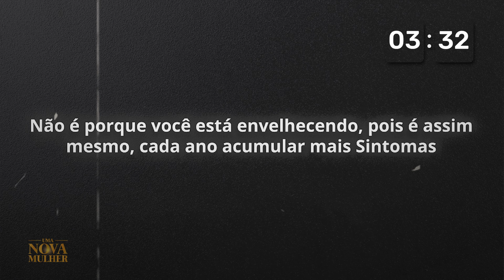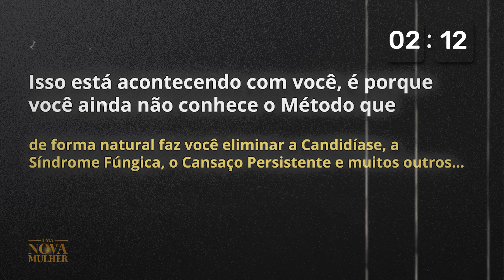VOCÊ TAMBÉM PODE SER UMA BEM NUTRIDA SEM CANDIDÍASE, SEM INFLAMAÇÃO E SEM SÍNDROME FÚNGICA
🟢 CICLO 21 ANTIFÚNGICO 🟢
🟢 TOCA AQUI ⤵️

Você vai TER SUA VIDA DE VOLTA nos próximos 21 dias.

E você ainda vai ganhar o LIVRO DIGITAL VENCENDO A SÍNDROME FÚNGICA para que você possa já começar a resolver aquilo que está tornando a sua vida um verdadeiro inferno. 🟠

🟢 Essa proposta, essa oportunidade, é pra você que quer começar HOJE, AGORA, nesse MOMENTO a resolver aquilo que está te incomodando.

🙌🏼 EU NÃO QUERO DEIXAR NINGUÉM PRA TRÁS! TOCA AQUI ⤵️

Eu não trouxe só uma Oferta pra você, eu te trouxe algo que pode ser o começo da SOLUÇÃO DOS SEUS PROBLEMAS. 🟢

✔️ Você que quer ficar livre dos seus Sinais e Sintomas para viver e amar;
✔️ Você que quer ter qualidade de vida, sem as dores e incômodos da Síndrome Fúngica;
✔️ Você que quer começar a ficar livre da Candidíase e ter de volta o desejo sexual;
✔️ Você que quer ter de volta a sua paz, o seu equilíbrio emocional.

SUA VITÓRIA CHEGOU! 🙌🏼

Adeus Síndrome Fúngica!

🟢 TOCA AQUI ⤵️
Garanta AGORA o seu lugar no para Método SP 🦅

para fazer a sua inscrição.

SUA VITÓRIA CHEGOU! 🙌🏼

Adeus Síndrome Fúngica!

⚠️ Essa é a oportunidade para você que já tentou de tudo, utilizou inúmeros remédios, passou pelos mais diversos tratamentos, e nada resolveu seu problema.

🗝️ Você vai Descobrir como ter a libido e a auto-estima nas alturas ELIMINANDO de uma vez por todas a CANDIDÍASE e a Síndrome Fúngica!